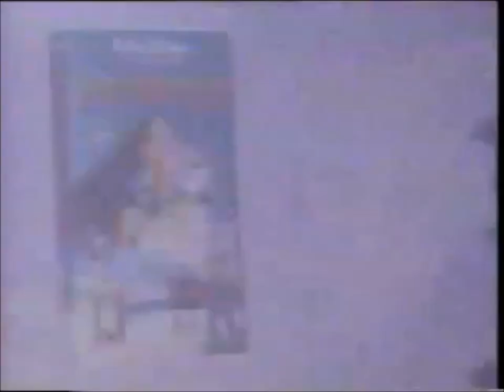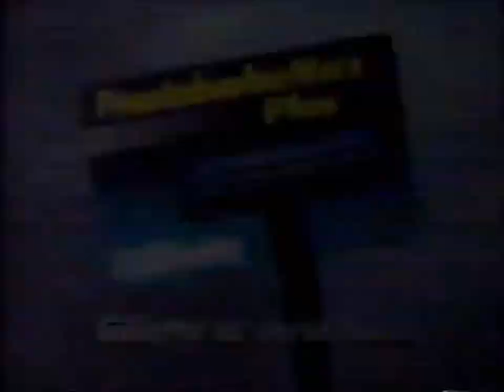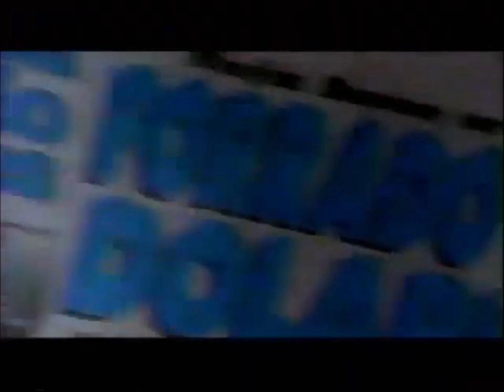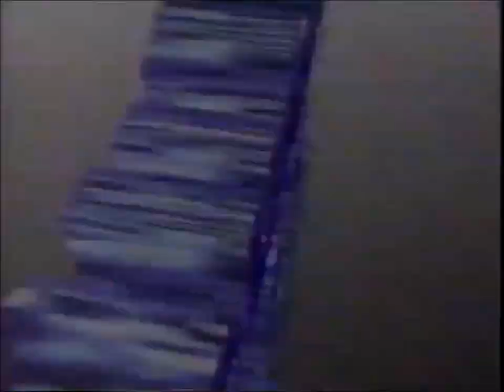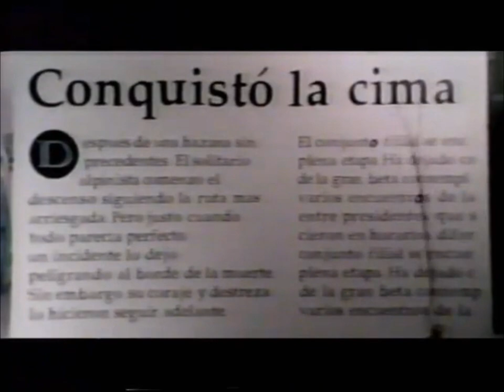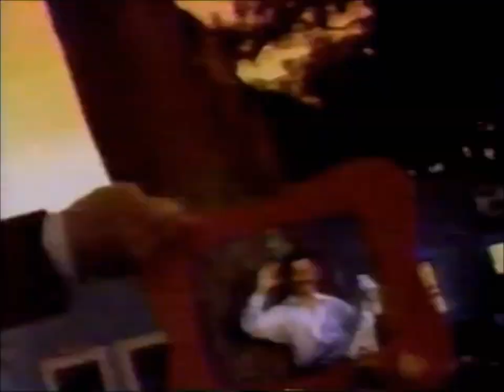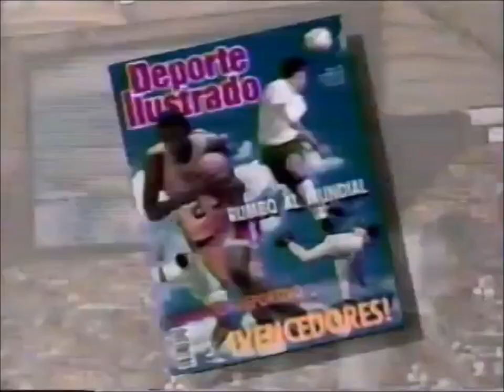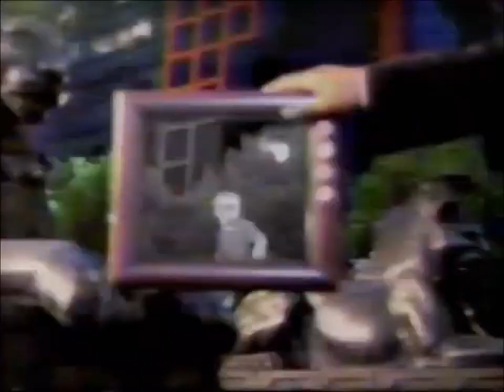XEQ Television: February (Febrero) 18 & (y) 25, 1996 Commercial Break (Spanish)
During "C.M.L.L.: Lucha Libre Wrestling".